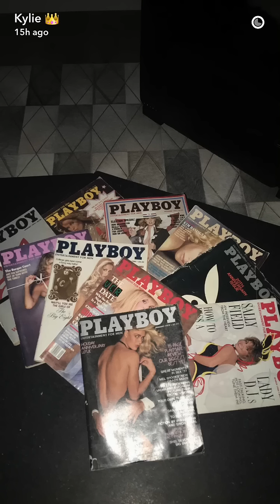Kylie Jenner's CHRISTINA AGUILERA Halloween COSTUME | Kylie Snaps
Kylie Jenner's Snapchat story. Kylie dressed as Christina Aguilera for Halloween.

✔︎ SONGS
0:24 - 0:50 Dirrty by Christina Aguilera
1:09 Dirrty by Christina Aguilera
1:29 Bake Sale by Wiz Khalifa
1:35 Savage Mode by 21 Savage feat. Metro Boomin
1:51 Wait (Whisper Song) by Ying Yang Twins

✔︎ KYLIE'S SNAPCHAT NAME
Kylizzlemynizzl

✔︎ PEOPLE IN THIS STORY
Justine Skye